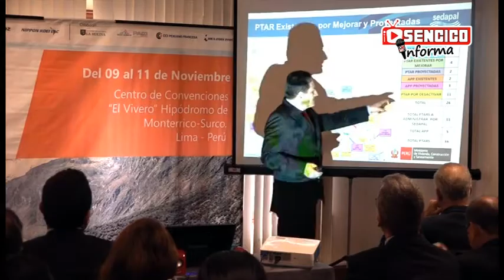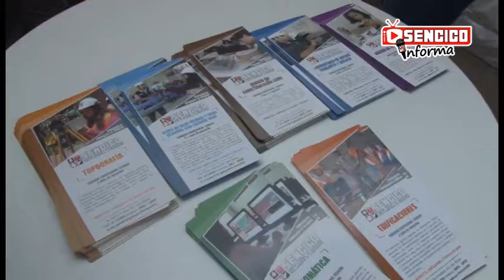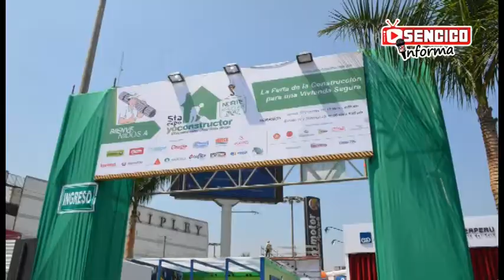17vo Micronoticiero SENCICO Agosto 2017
17vo Micronoticiero SENCICO